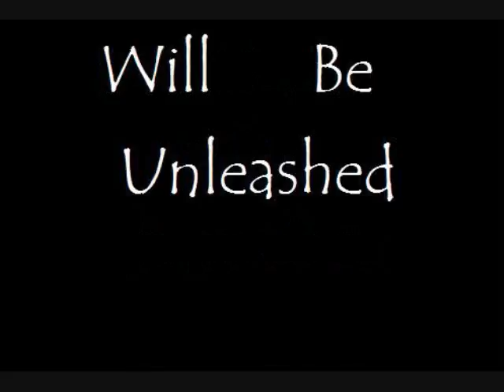Bread & Butter trailer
Look out for our show